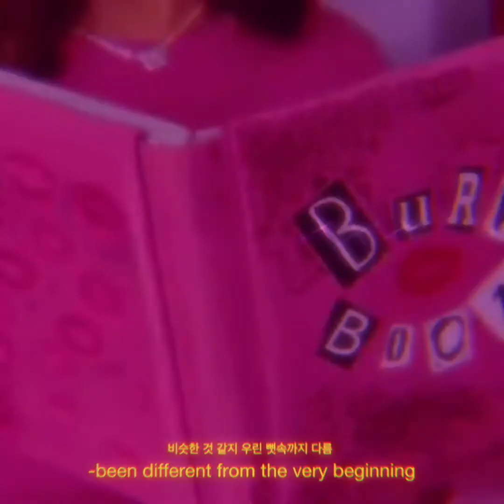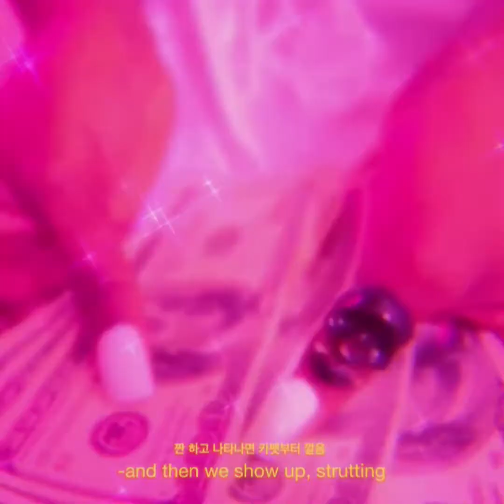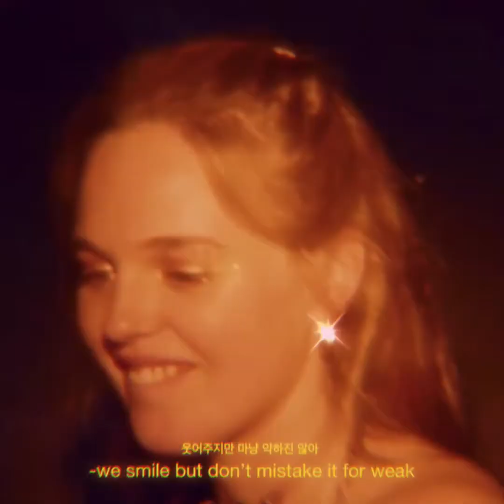BLACKPINK -블랙핑크 Pretty Savage 가사 VISUAL LYRIC VIDEO